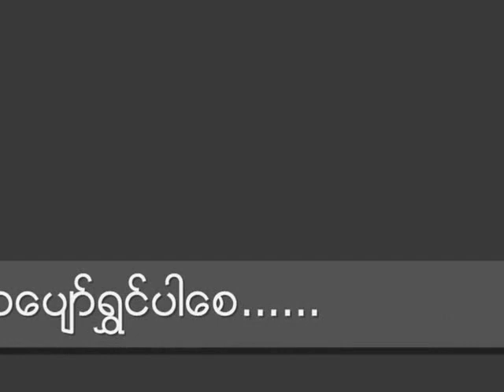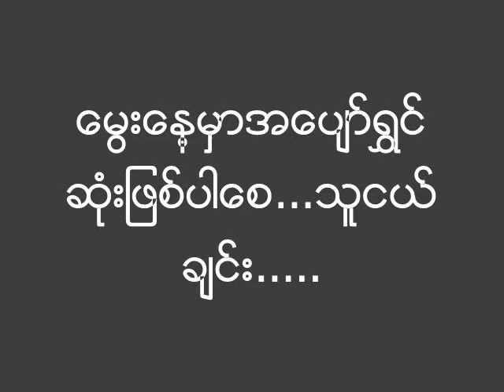maylay...aunghla autio youtube